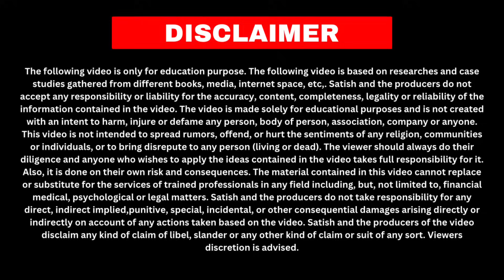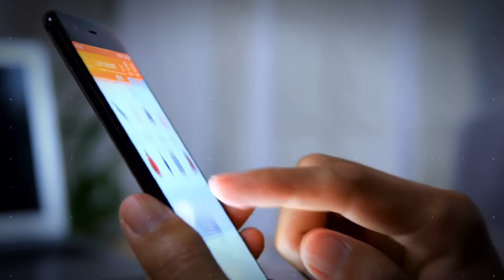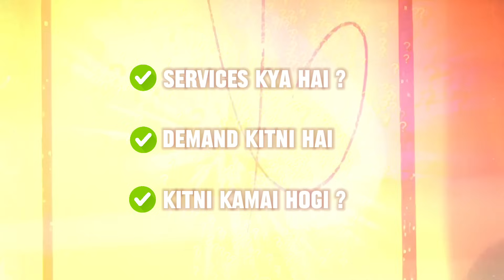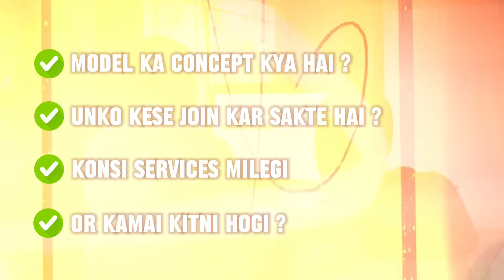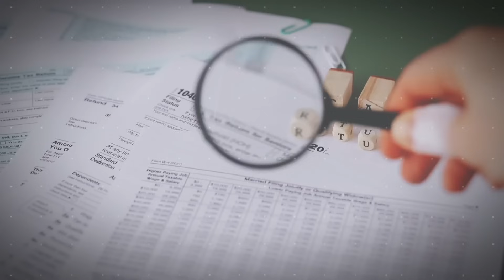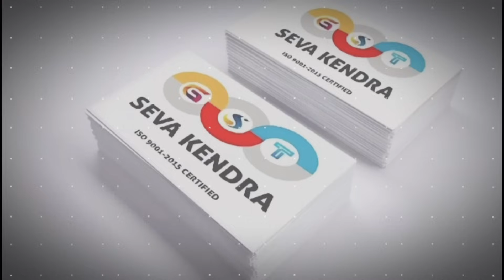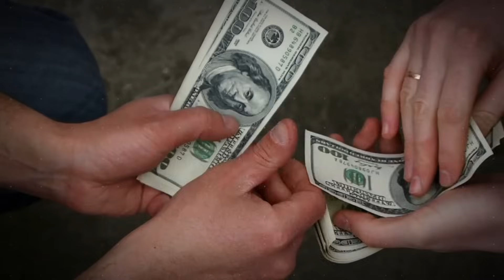दुकान-सामान नहीं चाहिए | Business Ideas | Mobile Se Paise Kaise Kamaye | New Business Ideas 2024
Business Ideas | Mobile Se Paise Kaise Kamaye | New Business Ideas 2024

About the Video :

Hello friends..!
          Aaj mai aap sabhi ke liye Business Ideas | Mobile Se Paise Kaise Kamaye | New Business Ideas 2024
 ke bare me information lekar aaya hu...
          I hope isse aapko business ideas
franchise business
ghar baithe paise kaise kamaye
company se judkar paise kaise kamaye
paise kaise kamaye ghar baithe
company se judkar business
bina kaam kiye paise kaise kamaye
kam paise me konsa business kare
company se judkar business kaise kare
small business ideas at home ka bhi idea milega aur apko ye video zarur pasand aayegi...

Topic Covered :

      1 : Business Ideas
      2 : Mobile Se Paise Kaise Kamaye
      3 : New Business Ideas 2024
      4 : Paise Kaise Kamaye
      5 : Ghar Baithe Paise Kaise Kamaye
      6 : Paise Kaise Kamaye Mobile Se
      7 : Paise Kaise Kamaye Ghar Baithe